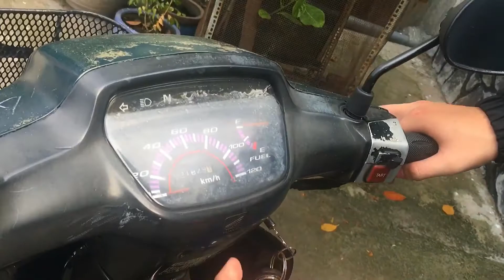Review Dream "LÙN" 110cc Của Chủ Xe Huy Nguyen